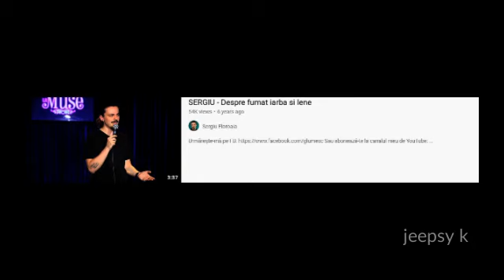oamenii dau bani s-audă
Sources